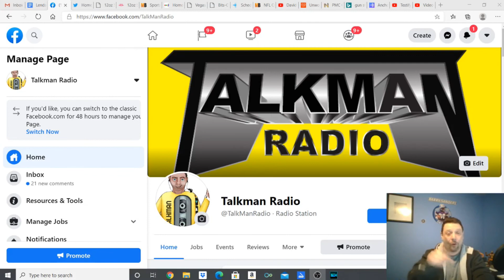TalkMan says goodbye to his dad